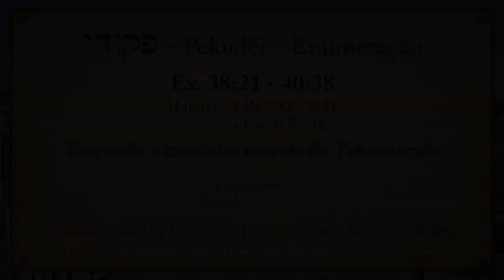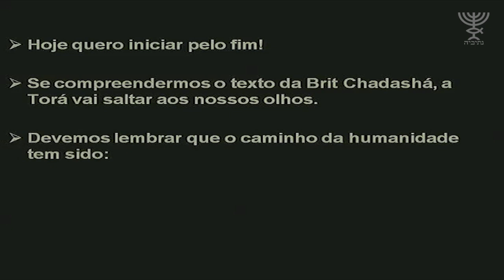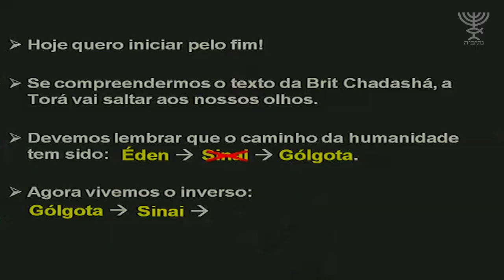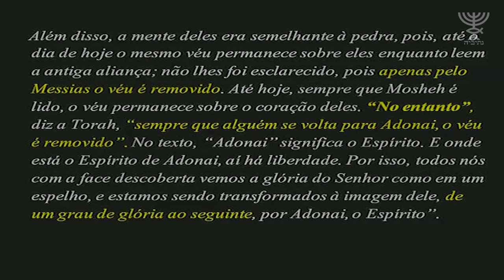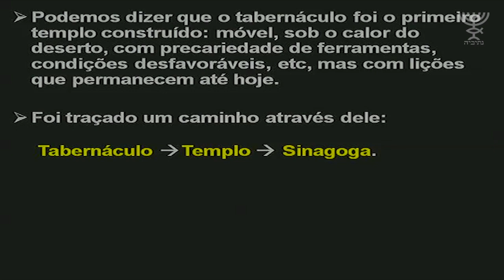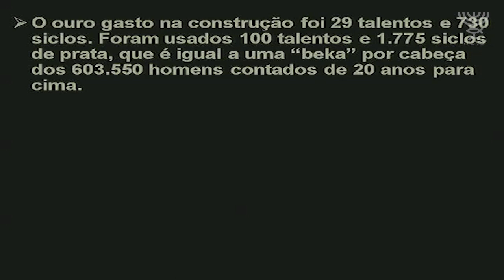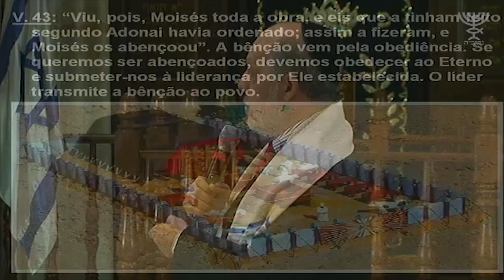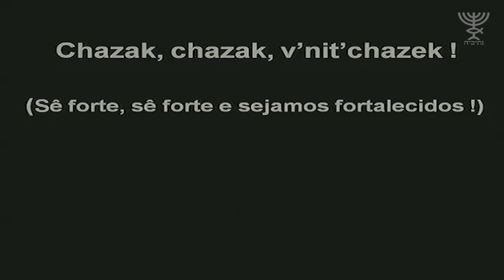Traçando o caminho através do Tabernáculo - Parashá Pekudei (Enumeração) - Rosh Jorge Rocha - 5776